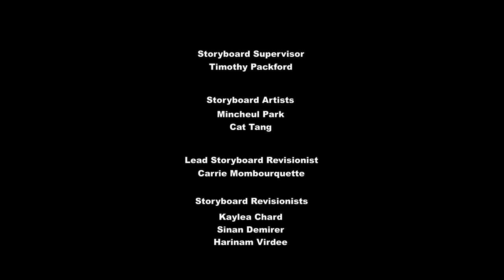MLP FIM Season 6 Episode 24 - Top Bolt